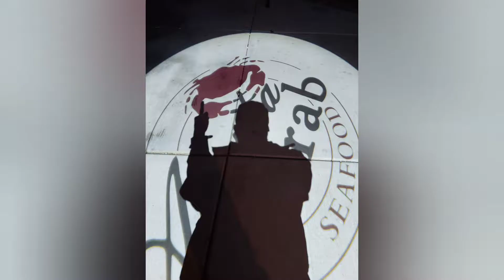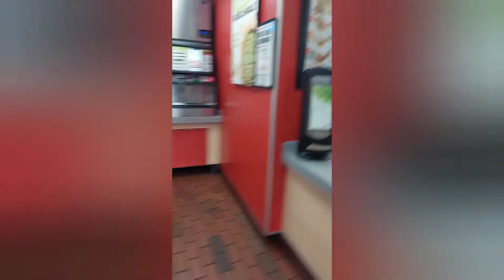UberEats Powerful message from a Customer The Dancing Lady notipnotrip2.0 MUST SEE!!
Hey! I deliver with Uber and think you should try it too. Sign up with my referral link today and you could qualify for a new promotion where you are guaranteed to make at least $1,700 in total payout for your first 200 trips